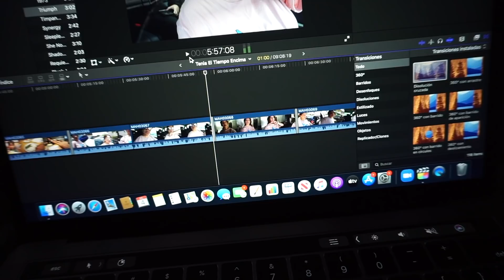Tenia El Tiempo Encima⏱💆🏻‍♀️🤷🏼‍♀️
vlog.